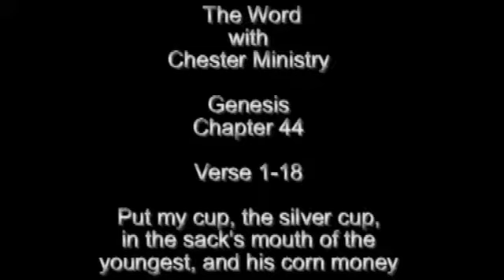The Word with Chester Ministries